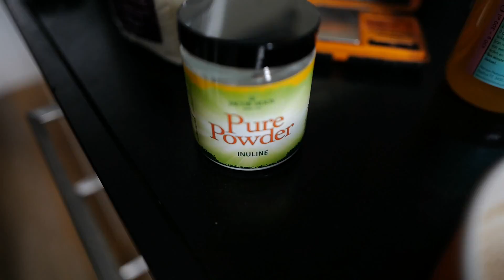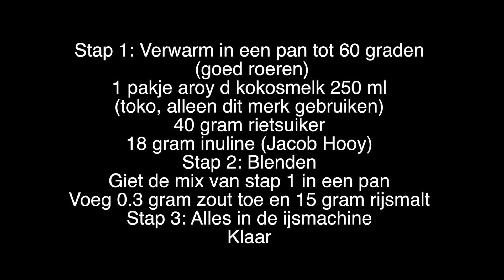ijsje (demo by Jan van der Weel)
Delicious ice cream (low fat, no cream, no eggs) making by Jan van der Weel. The trick is to replace the fat cream and egg yolk with a powder that is extracted from chicory roots. The Chicory plant invented this to prevent frostbite in winter and the ice cream uses it to also remain soft and creamy at low temperatures without freezing over into a hard lump. Jan studied online sources after he read an interview with an Italian ice cream maker who explained he used "some natural ingredient" to replace eggs and dairy fat. After a day of research he found this. Once you know about it, it is very simple, but hats off to the chicory plant who figured it all out on his own in the dark without wifi!